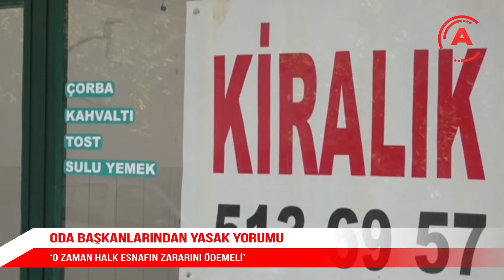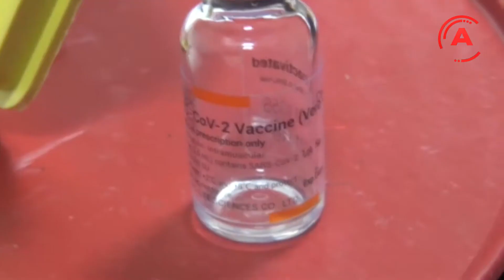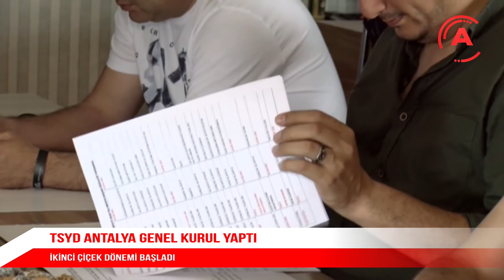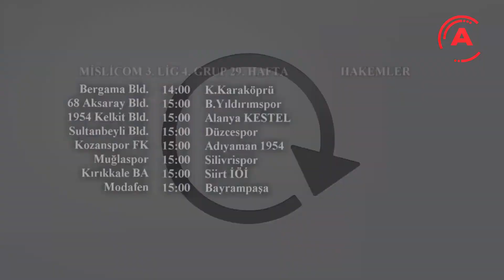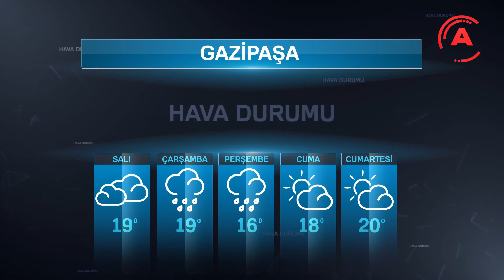RAYIF DOĞRULU İLE ANA HABER BÜLTENİ 30 MART 2021